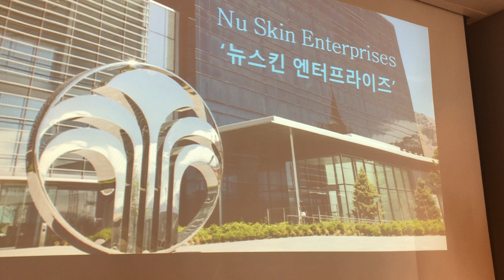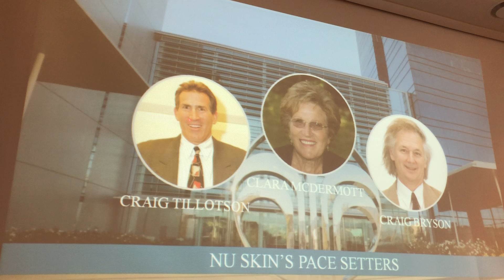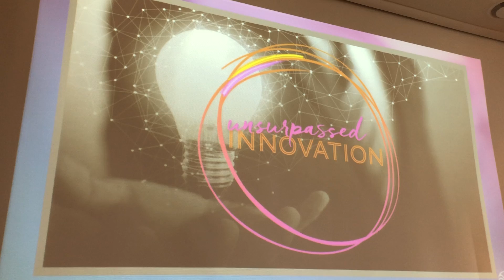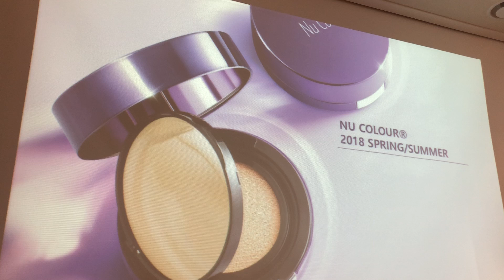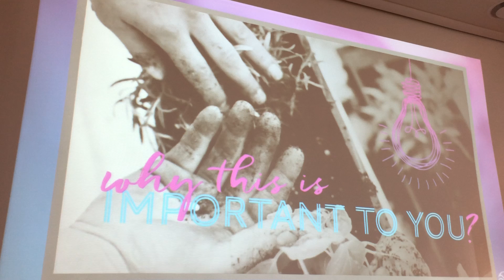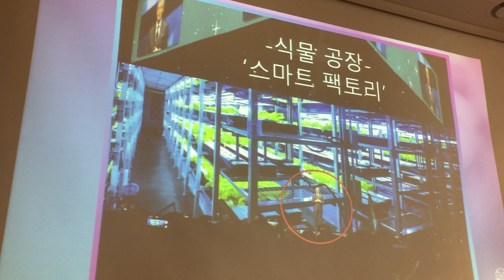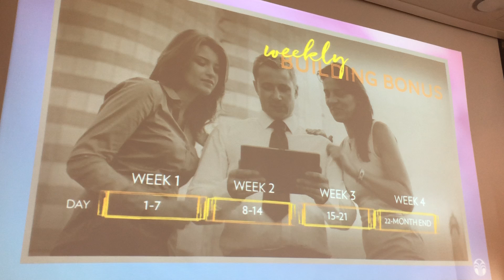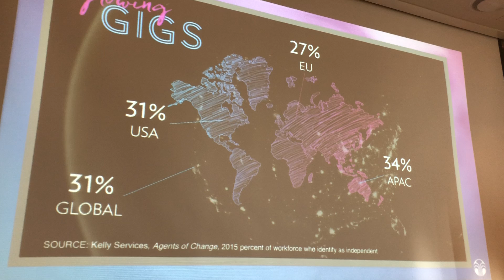또다른 시작2